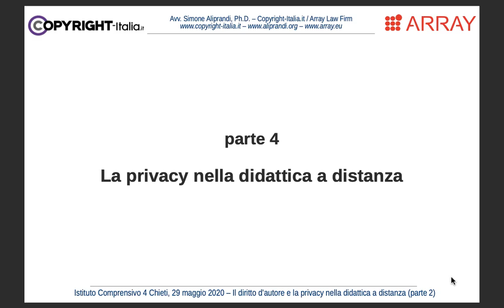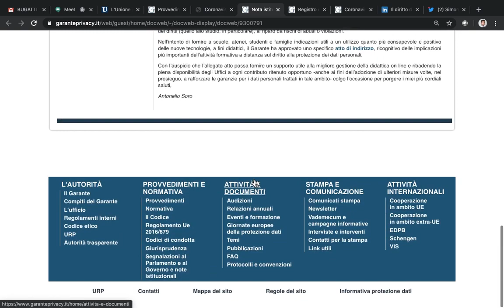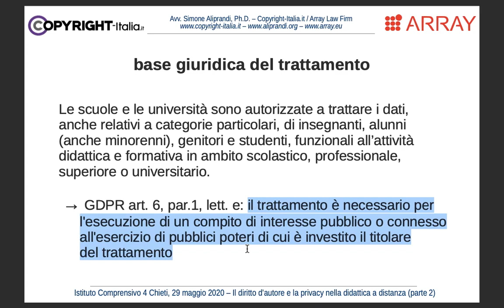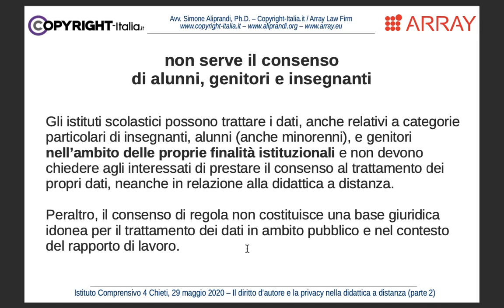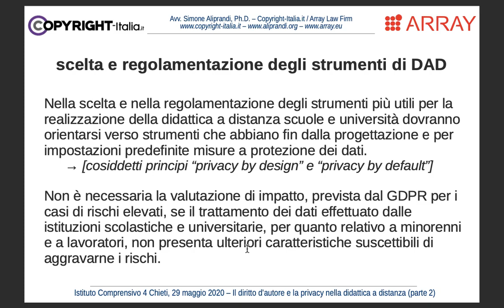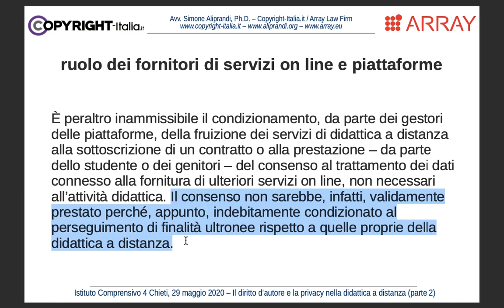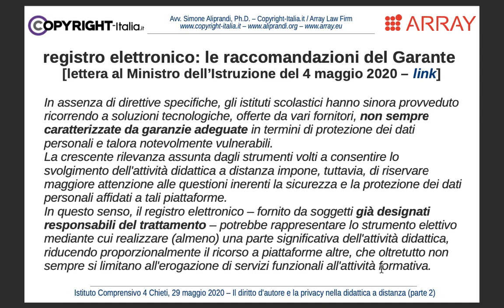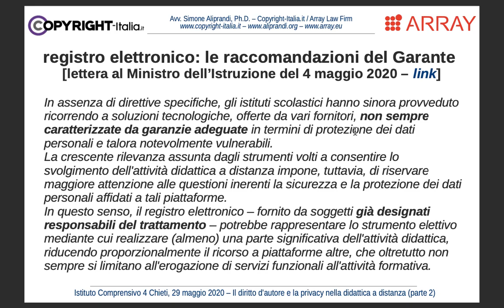La privacy nella didattica a distanza (maggio 2020)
La privacy nella didattica a distanza -- Parte 2.4 del corso di formazione online "Il diritto d'autore e le privacy nella didattica a distanza" tenuto per l'Istituto Comprensivo 4 di Chieti nel maggio 2020. [vedi slides